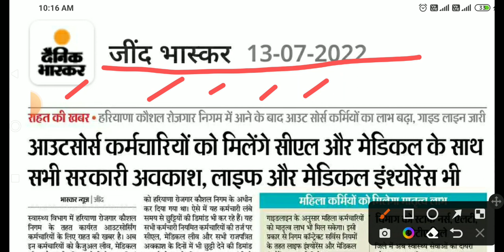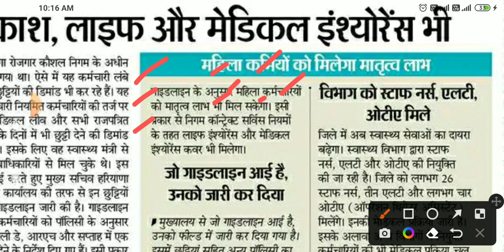कौशल रोजगार निगम मेडिकल सुविधा